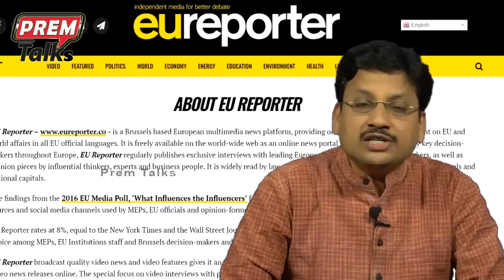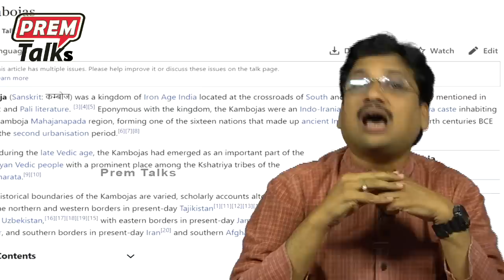ఆఫ్ఘన్ ప్రజలకు ఇంత తెలివి తేటలా! What a Wonderful Afghan Response!